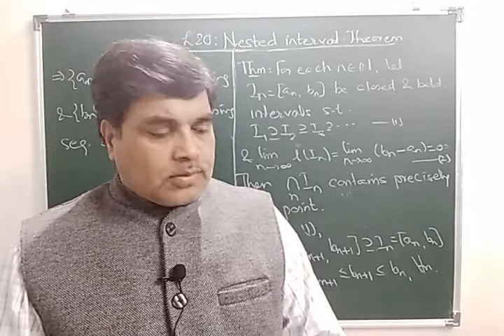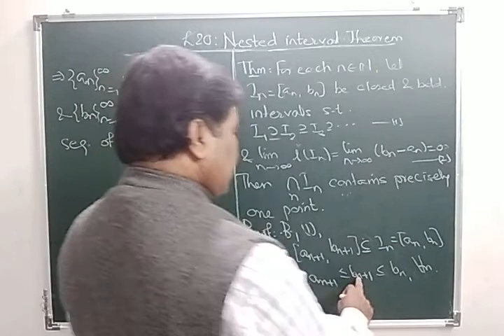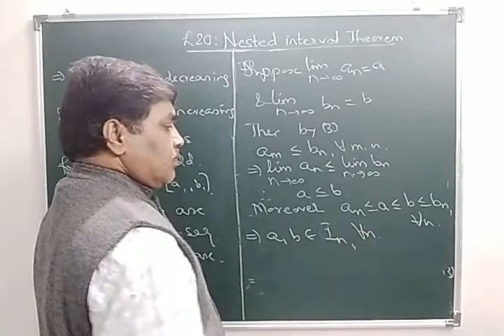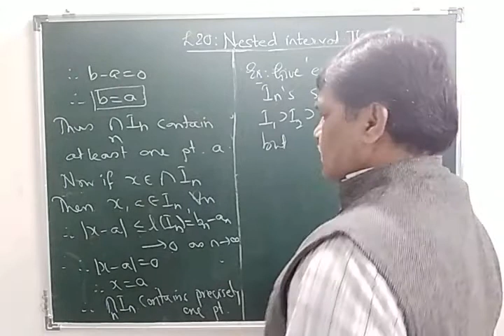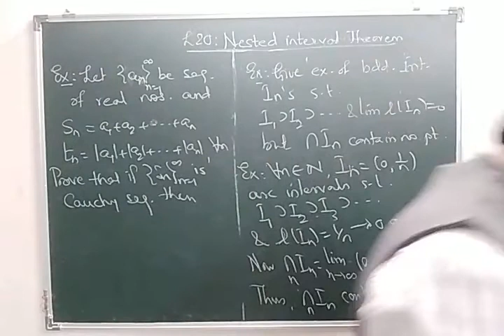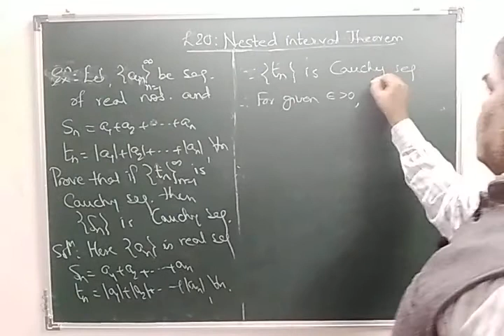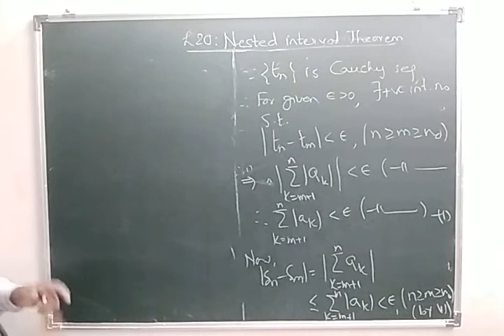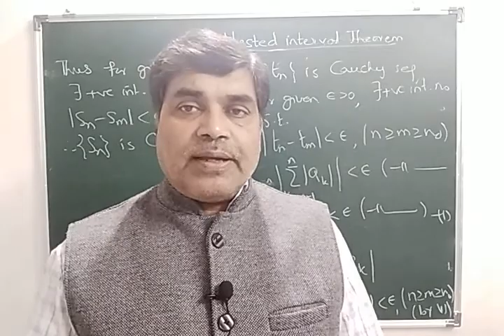Real Analysis I_Real Sequence_L20(Nested interval theorem)